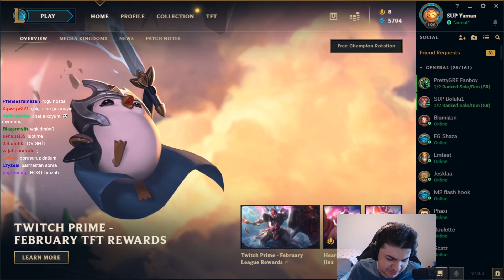ARMUT - BOLULU'YA KIŞKIRTMA! BOLULU vs XICO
Eğlenceli ve güzel oyunlarımdan videolar atmaya devam edeceğim. Görüşlerinizi yorumlarda belirtirseniz sevinirim.